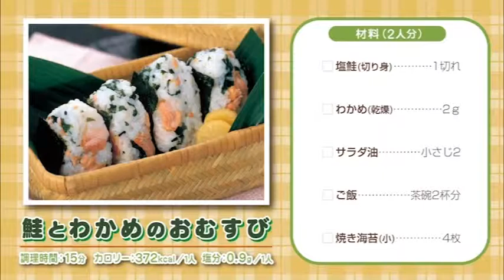140508鮭とわかめのおむすび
‹2014年5月配信版›